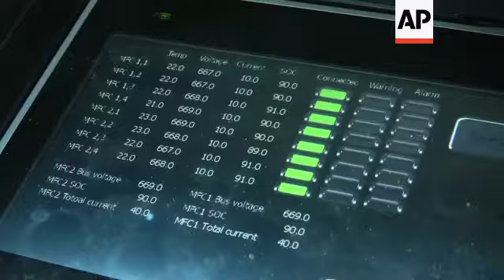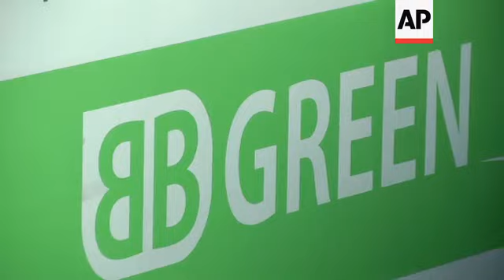Trials of the world's fastest all-electric commuter ferry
(27 Oct 2016) FOR CLEAN VERSION SEE STORY NUMBER: 4062771

LEAD IN:
Experts in Sweden are trialling the world's fastest electric commuter ferry - a supercharged vessel capable of hitting top speeds of 30 knots (approx. 56 kilometres per hour).
Those involved in the project believe the vessel's speed, range and low environmental impact will convince commuters to trade in their daily drive for a waterborne journey instead.

STORY-LINE:
Just outside Stockholm's busy city centre, a future vision of urban travel is being trialled and optimised.
Travelling at around 25 knots (approx. 46.3 kilometres per hour) through this calm Swedish waterway is the air-supported BB Green electric commuter demo vessel named 'Airiel'.
Instead of a chugging motor down in its hull, there's this humming 200kWh Lithium Ion Titanate battery bank.
That, combined with the boat's unique design, delivers fast, waterborne transport and emission-free travel.
"With the traffic congestion you're experiencing in most cities and the urbanisation coming up, you can't expand the roads how much you want, but there is a lot of space on the waterways. So, why not use the waterways?" says Hans Thornell, CEO of Green City Ferries:
"If you look here in Stockholm, for example, there's very few boats and a lot of cars."
BB Green is a European Union-funded project that includes eight different collaborating organisations.
Its goal is to create a fast, 30-knot (approx. 56 kilometres per hour) commuter ferry that can accommodate around 75 people, plus 15 bicycles.
The aim is to eventually source energy for recharging the batteries from sustainable sources, such as wind, hydro or tidal power.
BB Green vessels are initially intended to have a range of up to 14 nautical miles (approx. 26 kilometres) at high speeds.
Those involved with the project believe the rapidly recharging batteries make it a competitive choice for a number of routes and commuter journeys.
"The battery technology is evolving very, very fast," says Thornell.
"A couple of years ago, when we introduced super-charging it was quite new, now it's common.
"You can charge this boat, for example, you can run for half an hour and you get around 20 kilometres away, and then you charge for, let's say 15 minutes with a quite high current and that is thanks to the new battery technology."
This 20 by 6 metre demo boat has been a long time in the making, around eight years.
The BB Green project was first initiated in 2008. It gained the funding it needed in 2011.
The boat was constructed in Riga, Latvia and first launched in June.
Now being extensively trialled and optimised on Stockholm's calm waterways, it's also being demonstrated to a host of transport authorities and regional bosses from across Europe.
"When people have been talking about electric boats or zero-emission boats, they have thought old fashioned ways," says Ulf Tudem, CEO of Effect Ships International AS, a Norwegian ship design company involved with the project.
"They thought; 'Okay, we would like to go eight knots, seven knots, like 15 kilometres per hour,' we said; 'Why don't we faster? Like 30 knots?' And people have said; 'Is that possible, we can do 55 kilometres per hour on the boat?"
Key to the ferry's high speeds is its unique Air Supported Vessel (ASV) technology that reduces water resistance by around 40 percent.
Using an electric fan system and its unique hull shape, approximately 80 percent of the vessel's weight is supported on a cushion of air.
"I hope that we will have Europe full of fast ferries, because there's so much inland waterways that can be used," he says.